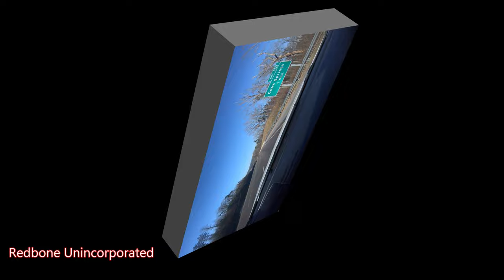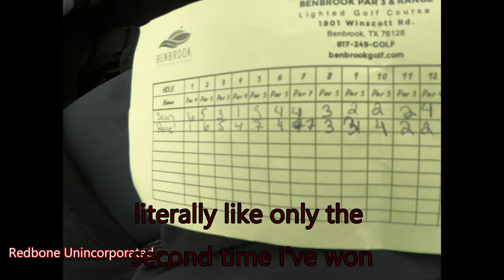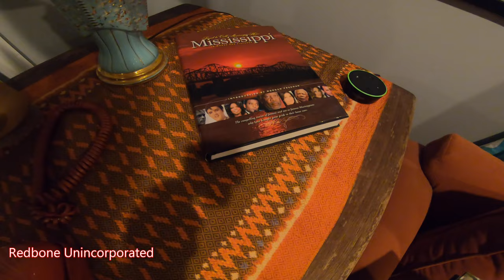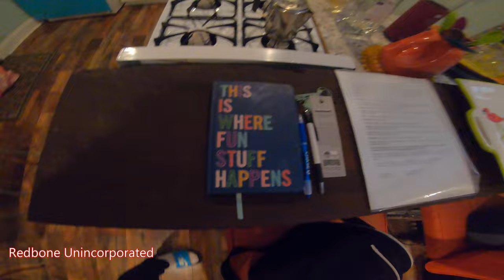Christmas in Texas, Kinda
Pre-Christmas road trip to see mom!  Georgia to Texas and back again!  C'mon!